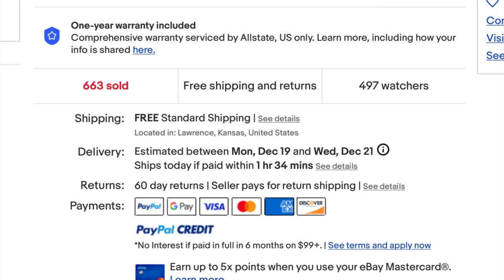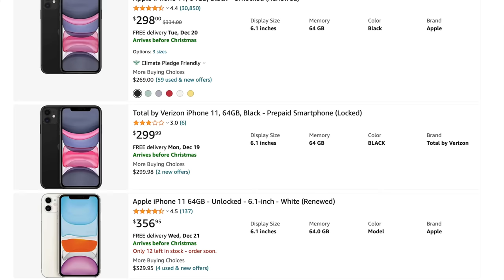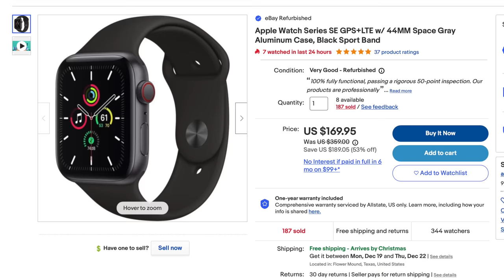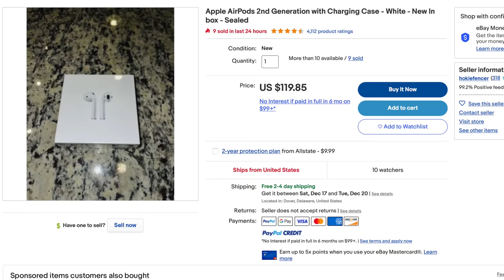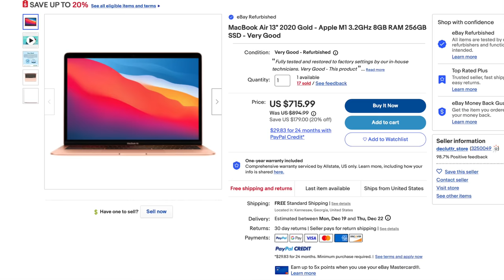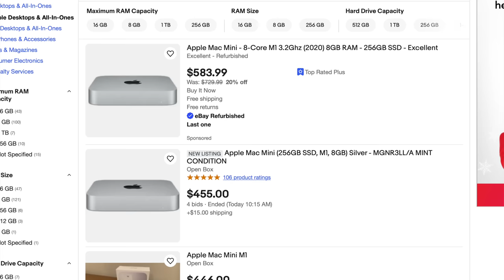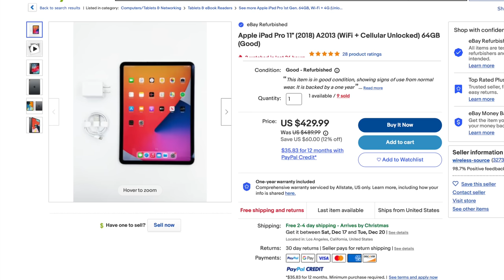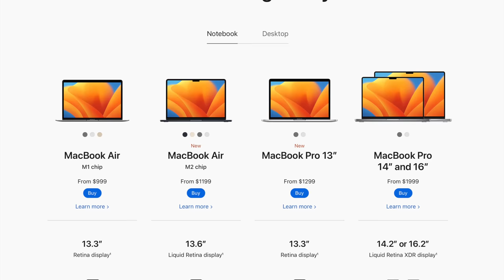Building an Ecosystem for CHEAP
0:00 Skit
1:04 Commentary

iPhone XR

AirPods 2

AirPods Pro 2

M1 MacBook Air